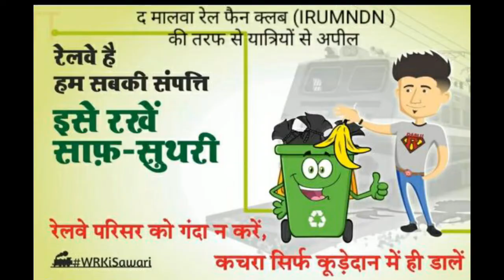अपनी पूरी ताकत लगाकर काला धुआँ उड़ाते हुए निकली रतलाम-महु डेमु ट्रेन||Heavy Smoke Eruption By DEMU